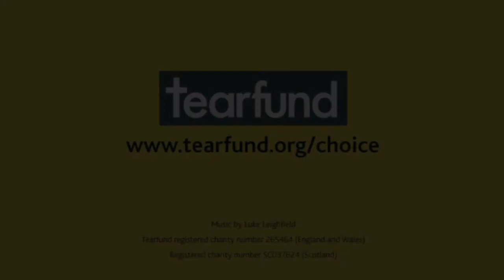The Choice Behind The Scenes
Behind the scenes in Cambodia where we filmed our latest film The Choice.